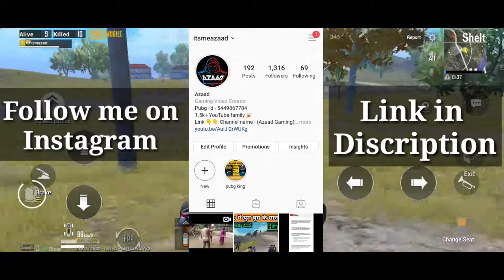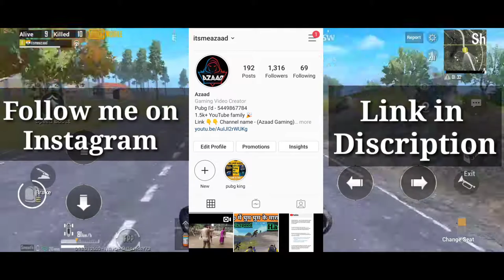Solo vs squad 23 kills in pochinki | pubg hindi Gameplay video | 2020